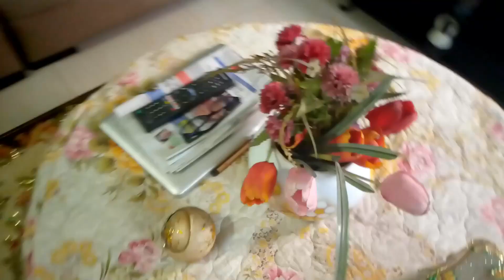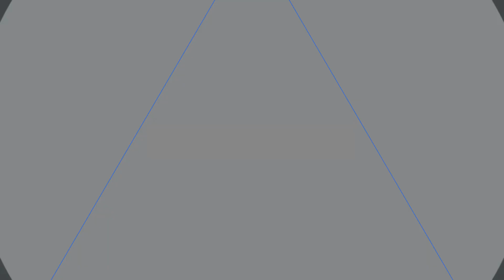সকালের কিছু কাজ আর একদম অন্যরকম একটা রেসিপি শেয়ার করলাম। সাদা আলুর রেসিপি।